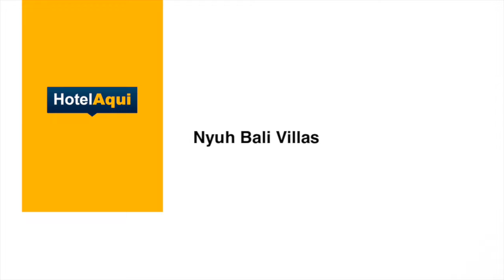BALI #8: Hotel Nyuh Bali Villas, Indonesia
Hotel Nyuh Bali Villas, Indonesia

Located in the heart of Seminyak, just a 15-minute drive from Seminyak Square, Nyuh Bali Villas features luxurious 5-star villas with a private swimming pool. This property houses a spa and provides free WiFi and parking. The villa also provides 24-hour butler service and free shuttle service to Seminyak area.

Fitted with elegant Balinese interiors, villas feature a separate living area. Amenities include a flat-screen cable TV, DVD player and sofa seating area. A bathtub, shower facilities and toiletries are in the private bathroom.

Indulge in relaxing massage at the spa, or make travel and sightseeing plans at the tour desk. Car rental and ticketing services are also available upon request. Room service is available.

Villas Nyuh Bali is a 5-minute drive from Seminyak’s dining area on Kayu Aya Street, a 10-minute drive to Double Six Beach, and a 15-minute drive from Kuta Beach. Ngurah Rai International Airport is a 20-minute drive away.

This is our guests' favorite part of Seminyak, according to independent reviews.